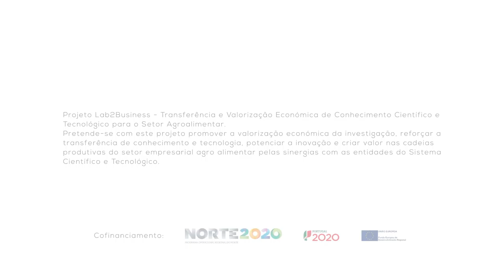BIOTECH 2018 Pitch Intermédio - Aquaval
Pitch Intermédio - Síntese do projeto

10 de Novembro de 2017
Campus Asprela